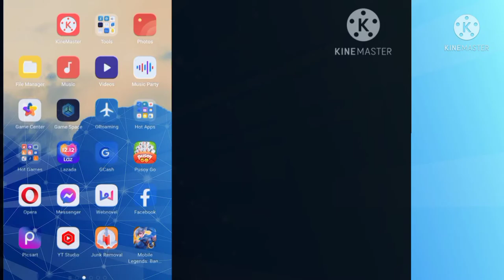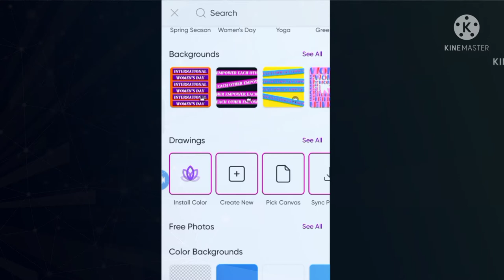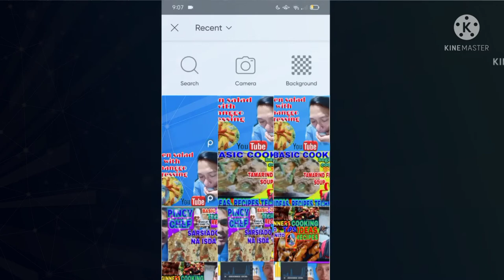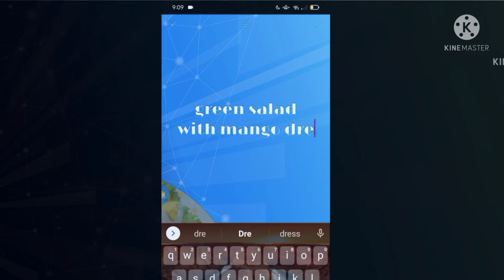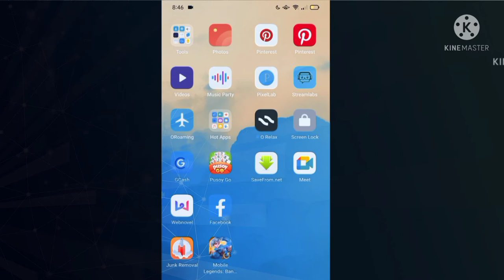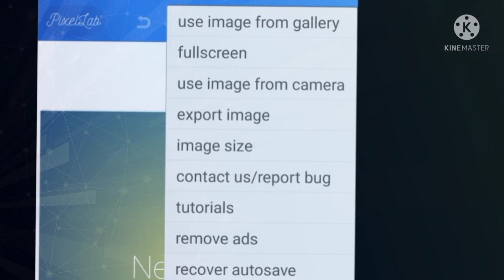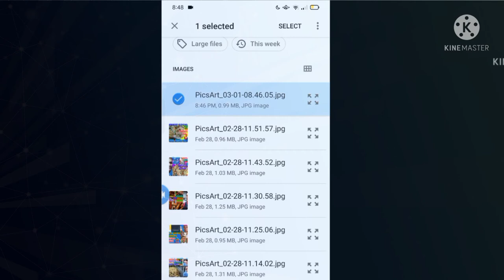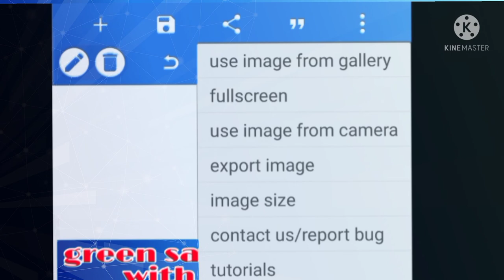MGA BAGAY NA DAPAT ALAM MO GAWIN SA VIDEO MO,THUMBNAIL NA KAILANGAN MO,TUTURIAL STEP BY STEP VIDEO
paano gumawa ng thumbnail SA YouTube,@samar chef tv thumbnail tuturial,Pinoy tuturial thumbnail, TAGALOG TUTURIAL SA THUMBNAIL,PAANO GAWIN ANG THUMBNAIL STEP BY STEP TAGALOG TUTURIAL,ANU ANG THUMBNAIL, THUMBNAIL NG YOUTUBE,GAANO KAHALAGA NG THUMBNAIL,PINOY THUMBNAIL, video thumbnail ng channel,